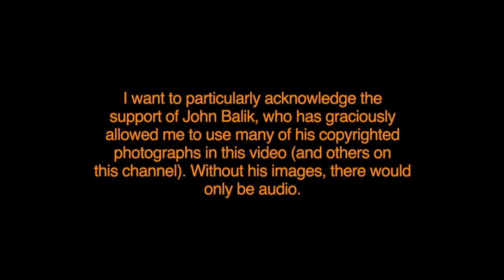MIKE MENTZER: POSING ROUTINE AND INTERVIEW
In this rare video recorded in 1977, Mike Mentzer displays the iconic physique that would soon take the bodybuilding world by storm. He was still one year away from winning the Mr. Universe title with a perfect score, but is huge and ripped to the bone as he defeats all competitors to win the Mr. North America title. Included is his full posing routine and a revealing interview in which he contrasts his training methods at the time (a mere three hours a week, which consisted of working his whole body three times a week) with those of most bodybuilders who were training three hours a day for six days a week.